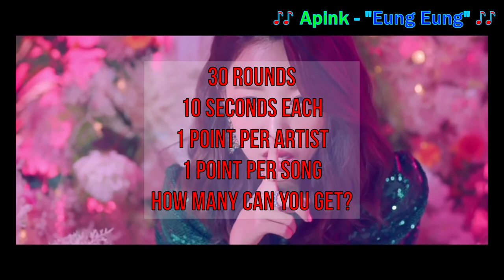[K-POP GAME] CAN YOU GUESS THE K-POP MV BY SCREENSHOTS #3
30 rounds, 30 songs, 60 points. How many can you get?

More quizzes coming soon.